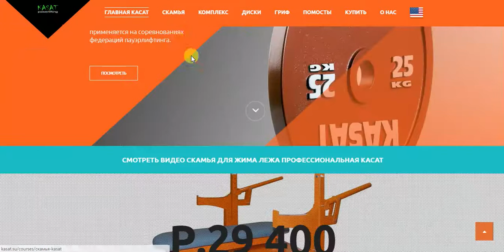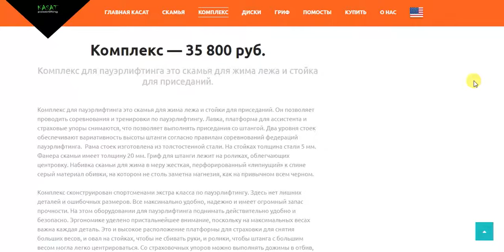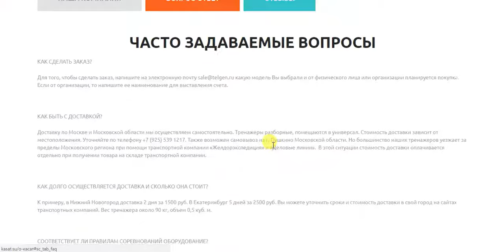Оборудования для пауэрлифтинга КАСАТ, скамья для жима лежа, диски для пауэрлифтинга, грифы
КАСАТ пауэрлифтинг скамья для жима. Оборудования для пауэрлифтинга КАСАТ, скамья для жима лежа, диски для пауэрлифтинга, грифы, штанги, стойки для приседа